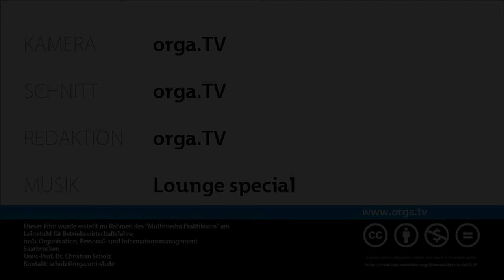ZAGGI 3000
Ein einmaliges Angbot von OrgaTV Smart Shopping: ZAGGI 3000.
Der Allround Würzspender darf in keinem saarländischen Haushalt fehlen! ZAGGI ist das Gewürz für die ganze Familie!
Also schlagen Sie jetzt zu!!!